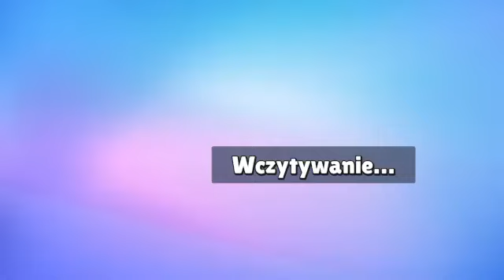stambleguys byłem 2 ale przegrałem !!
stambleguys byłem 2 ale przegrałem xd !